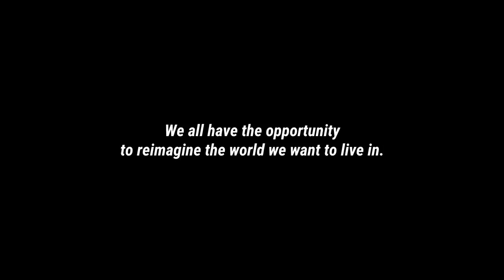Jack Wolfskin North America Presents: Reimagine Adventure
Long has the idea of adventure been commandeered by the larger-than-life explorers, the hardcore athletes, the full-time travelers. What does life look like when we stop defining our adventures through the experiences of others?

Reimagine Adventure invites us into the lives of four people—a maker, a musician, an artist, and an ecologist—who have defied expectations, taken risks, and dramatically changed their lives to pursue their own visions of adventure. This isn’t another film to show you what adventure should look like; it’s a reminder that adventure is as big as our imaginations. How do you ReimagineAdventure?

Share how you ReimagineAdventure for a chance to be featured on our Instagram!